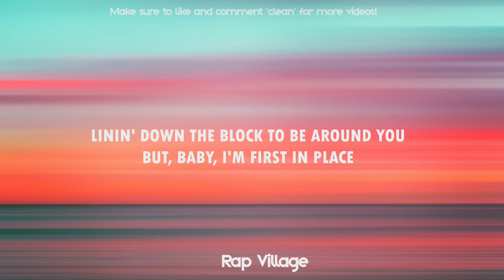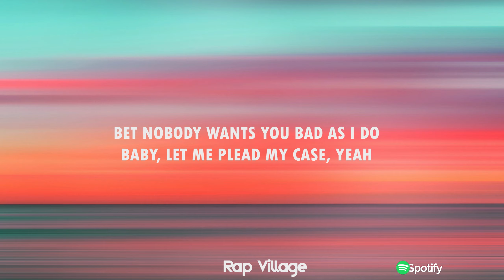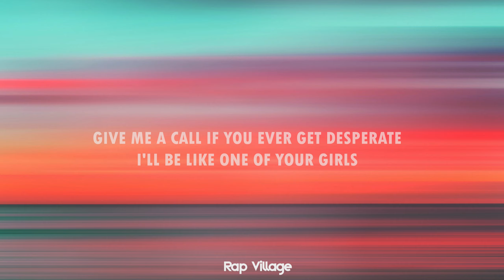Troye Sivan - One Of Your Girls (Lyric - Video)